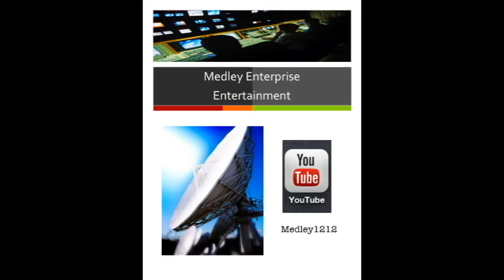Trucking the Great Northwest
Season 6 **Special Episode**

This week we are going to rant about police brutality, Trump and FaceBook News Feed BS. Comment and share your ideas about what we can do about this issue.